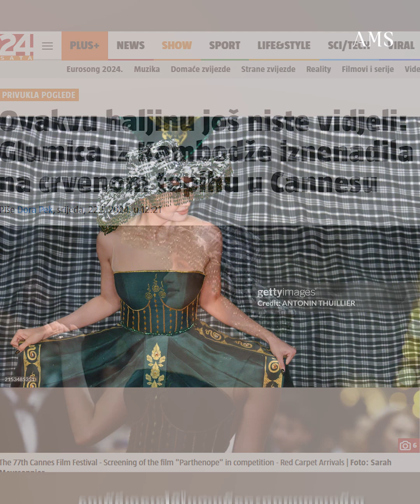មិនមាត់ៗ ស្ងាត់ៗ មាន សូនីតា ធ្វើឱ្យផ្អើលដល់សារព័ត៌មានអន្តរជាតិល្បីៗជាច្រើន ចុះផ្សាយព្រោងព្រាត